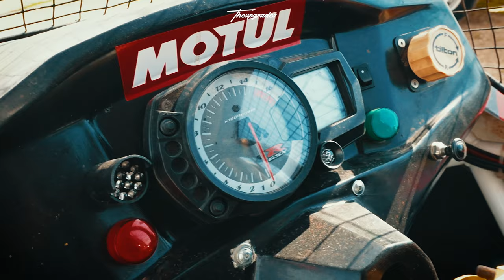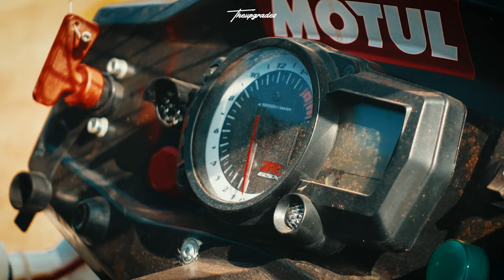ΤΕΡΜΑ ΣΤΟ ΧΩΜΑ ΜΕ ΧΩΜΑΤΙΝΗ FORMULA! [4Κ]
Ενα Σάββατο ξεκίνησε με πολυ ωραίους ήχους και μυρωδιά από ακαυτη βενζίνη στο Διαδρομιο στο Σπαθοβουνι!Ελπίζω να μπορεί να περάσει λίγο από την αδρεναλίνη και τον ήχο που κάνουν αυτές οι απίστευτες  χωμάτινες φόρμουλες!